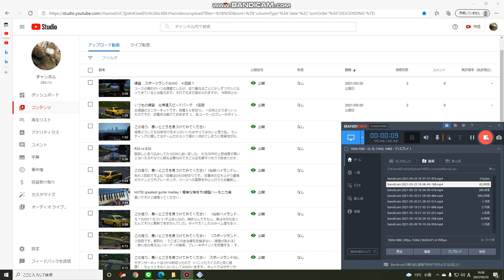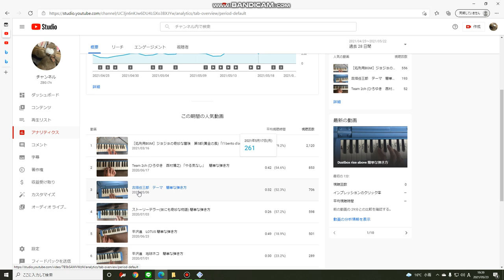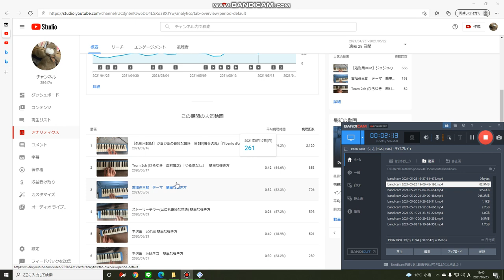チャンネル登録者数６０人達成を感謝する動画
本当はもっとしゃべることあった気もしますが、しゃべれなかった理由が「ここ数日動画の再生数が増えた背景の説明」だったと考えると、むしろうれしいことでございます。
さて、次はどんな動画を作ろうか…